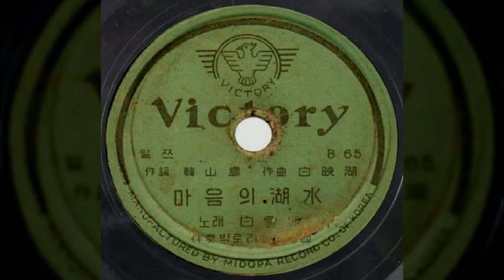마음의 호수 / 백설희 (1953) / 한산도 작사 / 백영호 작곡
마음의 호수 / 백설희

나는 싫어요 마음의 호수에서 돌을 던지면
나뭇잎 피고 지고 벌써 가을밤아
진정코 아신다면 그냥 가만히
가만히 이대로만 보아주세요

나는 슬퍼요 마음의 호숫가에 가을이 오면
나뭇잎 흔들흔들 떨어질까 봐
기어코 가신 임도 혼자 살며시
살며시 가을 따라가버렸나요

한산도 작사 / 백영호 작곡